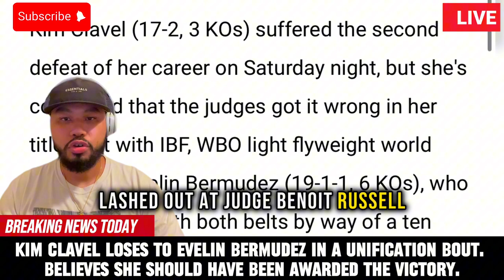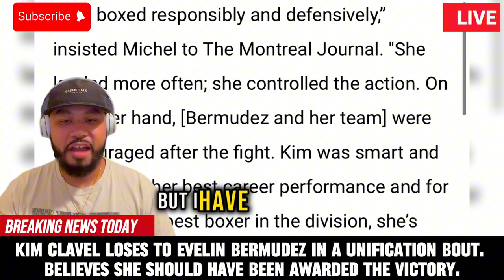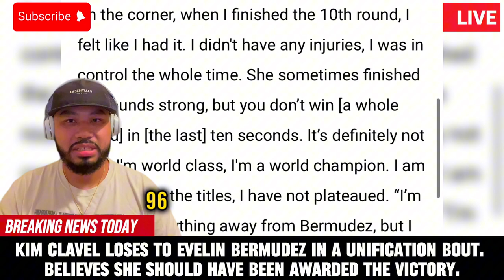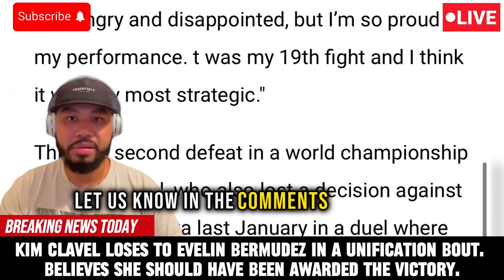Kim Clavel EXPLODES After DECISION LOSS To Evelin Bermudez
Kim Clavel (17-2, 3 KOs) suffered the second defeat of her career on Saturday night, but she's convinced that the judges got it wrong in her title fight with IBF, WBO light flyweight world champion Evelin Bermudez (19-1-1, 6 KOs), who walked away with both belts by way of a ten round split decision.

Yvon Michel, who promotes Clavel, lashed out at judge Benoit Roussel from Gatineau who scored 96-94 in favor of Bermudez, as did Frank Lombardi from Chicago. Bill Lerch of Connecticut handed a 98-92 card to Clavel.